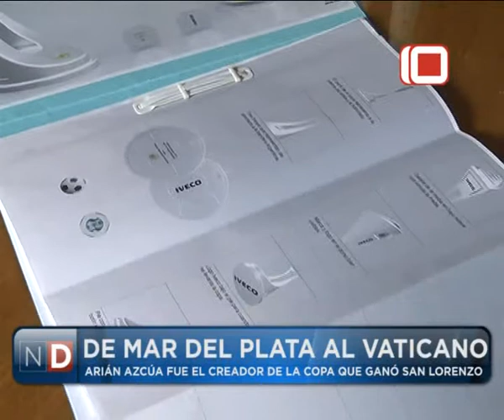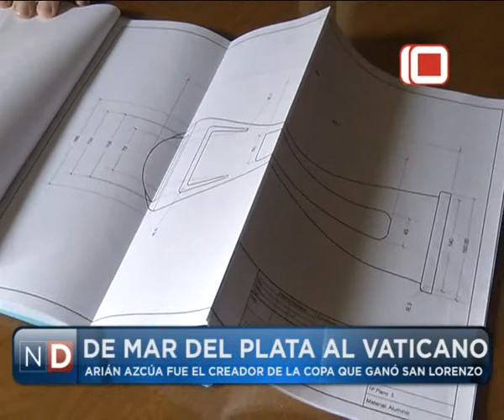Las Noticias por el Diez | Marplatense creador de la Copa que ganó San Lorenzo